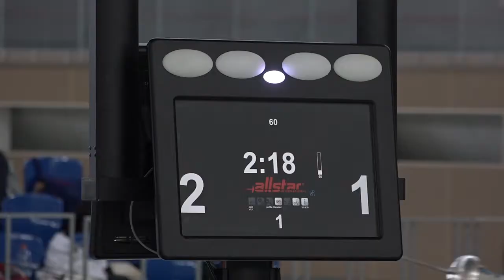Чемпионат Сибирского федерального округа и Мемориал Оганеса Крикорьянца по фехтованию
С 31 марта по 2 апреля на «Омском велотреке» проходил чемпионат Сибирского федерального округа по фехтованию на шпагах. Звание сильнейших шпажистов Сибири оспаривали более сотни спортсменов из Омской, Новосибирской, Томской областей, а также Красноярского края. Кроме того, параллельно с чемпионатом СФО на велотреке проходил областной турнир по фехтованию «Мемориал заслуженного тренера России Оганеса Крикорьянца»